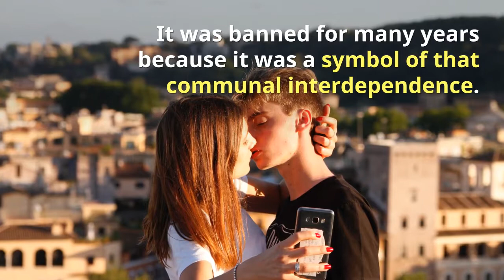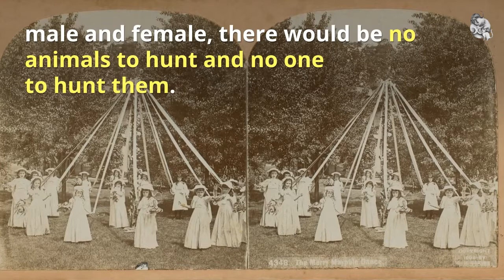The Maypole and Pagans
The use of the Maypole in Pagan times and today.